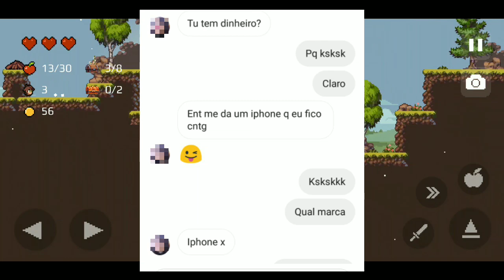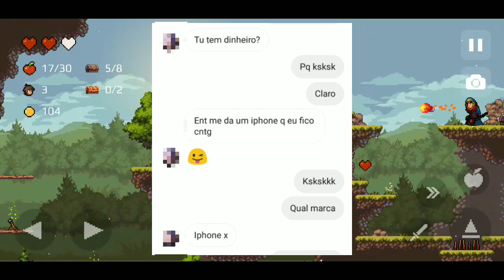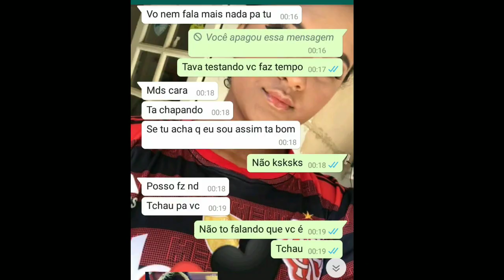ELA SE VENDEU PRA CONSEGUIR UM IPHONE X